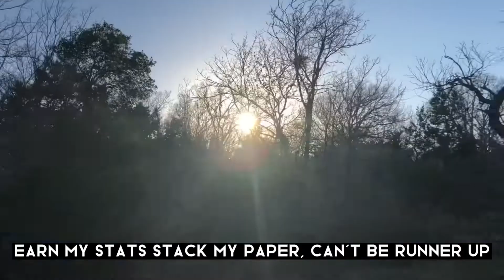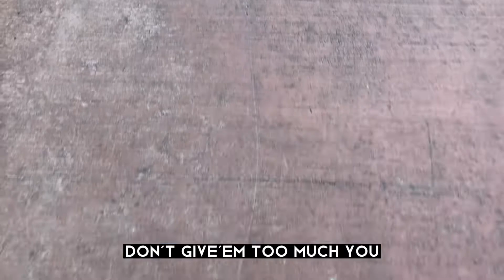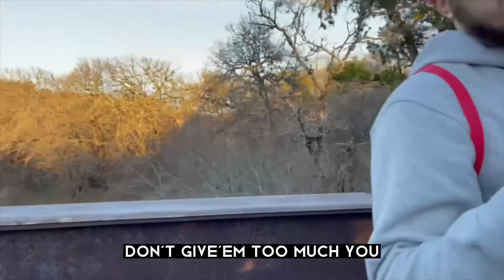January 28th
Truly Yours, Kdawg OUT NOW!!

The 1st visual off the Truly Yours, Kdawg project is finally here!